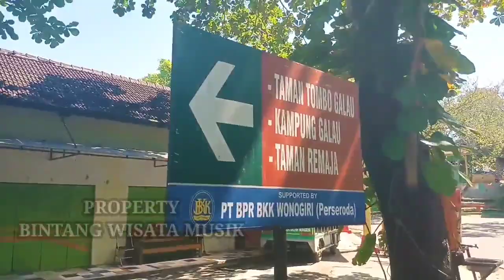review halaman parkir obyek wisata waduk gajah mungkur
sekitar obyek wisata gajah mungkur dari mulai pemandangan waduk sampai suasana halaman parkir.

Obyek wisata gadjah mungkur wonogiri
wadukgajahmungkurkeringwadukgajahmungkur terbaru#waduk gajah mungkur 2022, waduk gajah mungkur jebol, waduk gajah mungkur surut,

vidio lainnya ..
_information=1

_information=1